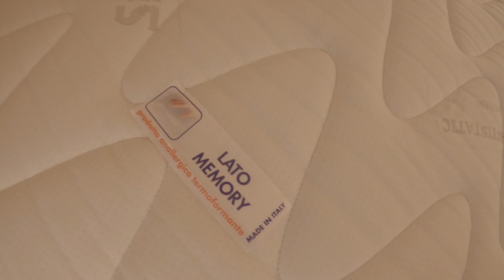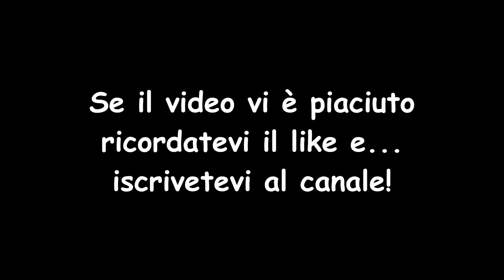Novità per la Discovery - è arrivato il nuovo materasso!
Il sonno è una delle cose più importanti per essere sempre in forma e rendere il viaggio più piacevole. Per noi, col materasso che era fino ad ora a bordo della nostra Discovery, non era proprio così e allora abbiamo deciso di cambiarlo.
Scoprite con noi qualche informazione in più a riguardo e...buona visione!